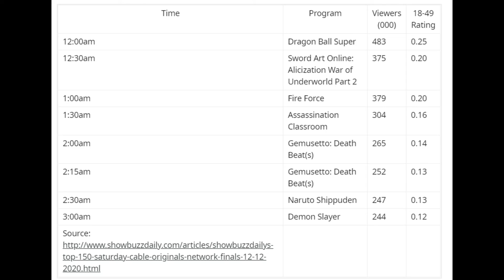POGGERS!!! Toonami Ratings 12/12/20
Toonami had an overall good night. Dragon Ball and Sword Art Online have solid nights. Fire Force is en fuego, but Assassination Classroom leaves lacking. Will the momentum hold after the Wonder Woman and Cowboy Bebop?